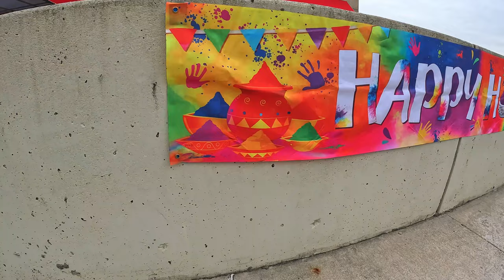My first Holi in America ( New York) as a International Student